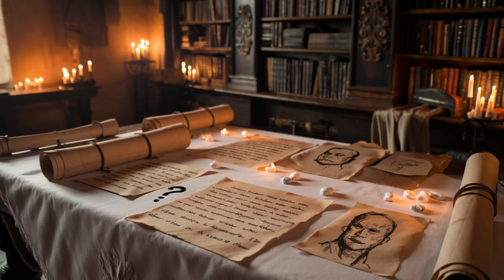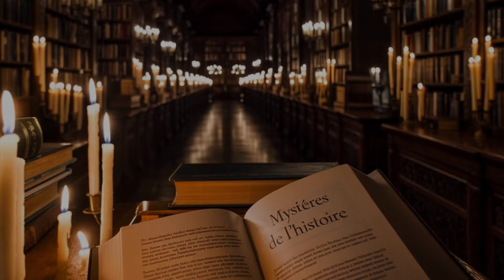L'histoire mystérieuse de l'homme au masque de fer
Plongez dans l'un des plus grands mystères de l'histoire de France : L'Homme au Masque de Fer. Qui était réellement cet homme mystérieux, enfermé dans les prisons les plus secrètes du royaume sous le règne de Louis XIV ? Pourquoi ce masque, symbole de son identité cachée, et quel secret terrible pourrait-il dissimuler ?

Dans cette vidéo, nous explorons les différentes théories qui ont entouré cette énigme pendant des siècles. Du mystérieux prisonnier aux spéculations les plus folles, suivez-nous dans un voyage fascinant au cœur des intrigues de la cour royale, des complots secrets et des mystères non résolus.